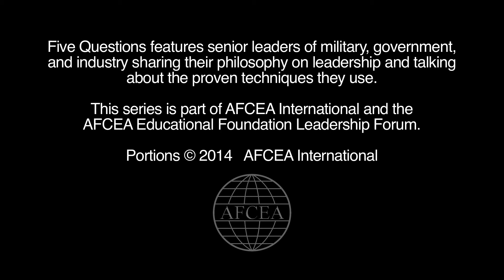Lt Gen John Sattler, USMC Ret AFCEA Leadership 5 Questions